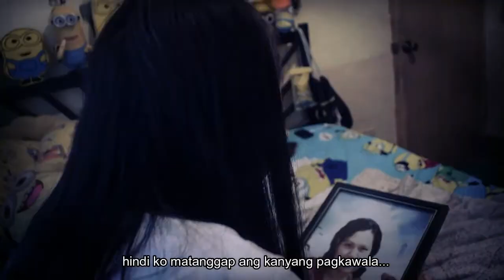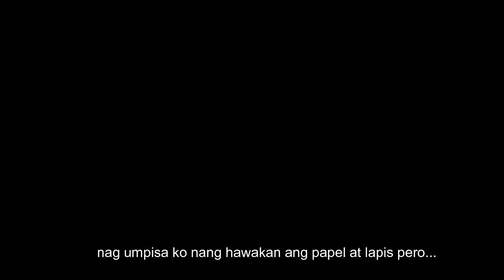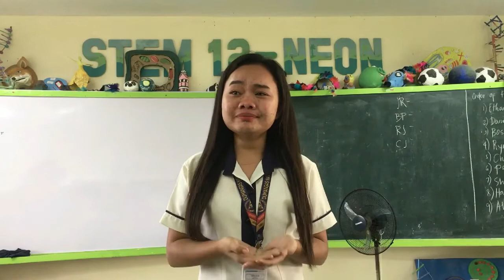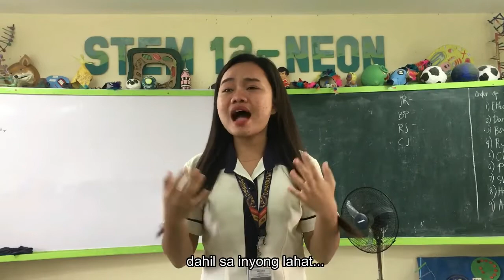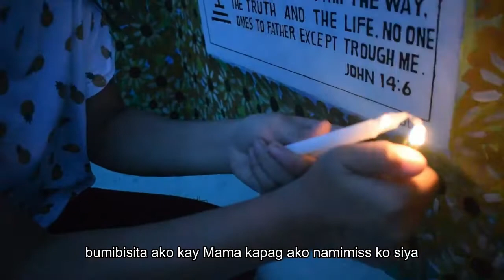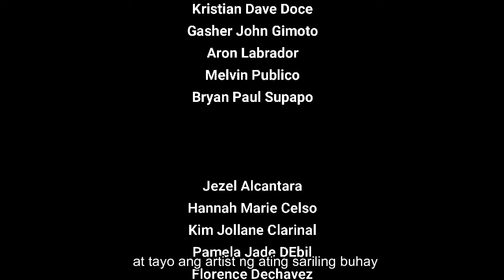Story Night - Short Film Festival 2020 Dumangas NHS - SHS (STEM 12 Neon)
Story Night - the story of a young lady whose love for art can really  mend the extraordinary pain from the past? This is based on True to life story. This is their entry during the DNHS SHS Short Film Festival 2020.